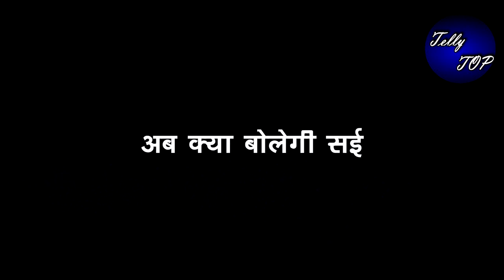Ghkkpm || विराट को पता चला सई ने रूकवाया उसका transfer, क्या बोलेगी सई